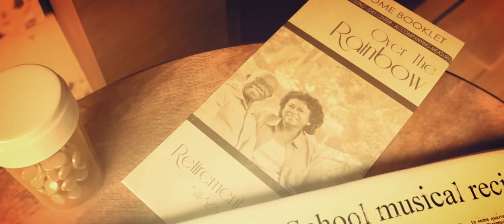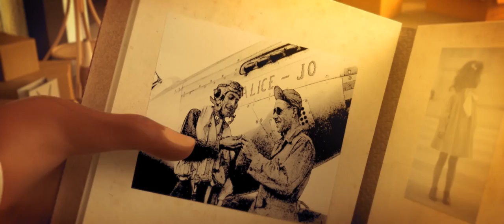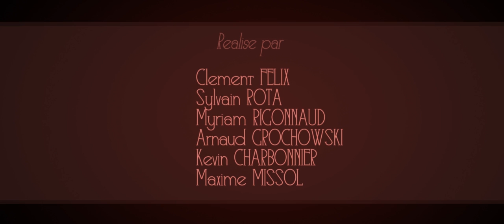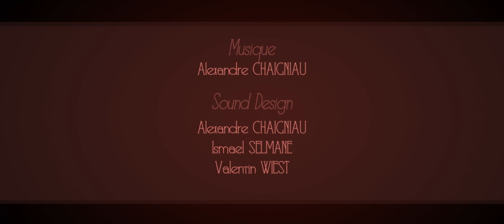CGI Animated Shorts : "Keep In Mind" - by The Keep in Mind Team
Enjoy this heart warming CGI animated 2015 Graduation film about Kobe, a young boy, visits his grandfather, who has Alzheimer"s disease. His deteriorating health is going to force him to be placed in retirement home but Kobe, attached to his grandfather, is going to try to get back its memories to prevent the moving.

Directed by the talented FELIX Clément, Sylvain ROTA, Myriam RIGONNAUD, Arnaud GROCHOWSKI, Kévin CHARBONNIER, Maxime MISSOL, in Bellecour Entertainment, Lyon.

Kobe, a young boy, visits his grandfather, who has Alzheimer"s disease.
His health is going to force him to be placed in retirement home but Kobe, attached to his grandfather, is going to try to get back its memories to prevent the moving.

Clément FELIX
Team Manager / Co-writer / Modeling / Texturing / Lighting / Rendering

Sylvain ROTA
Co-writer / Layout / Modeling / Texturing / Set Dressing / Compositing / Editing

Myriam RIGONNAUD
Co-writer / Concept / Modeling / texturing / Shading 2D / Animation

Arnaud GROCHOWSKI
Co-wirter / Layout / Rigging / Skinning / Animation

Kévin CHARBONNIER
Co-writer / Modeling / Texturing / FX / Compositing

Maxime MISSOL
Co- writer / Concept / Modeling / Texturing / Shading 2D / Set Dressing

Musique
Alexandre CHAIGNIAU